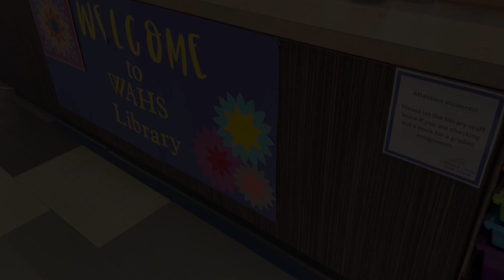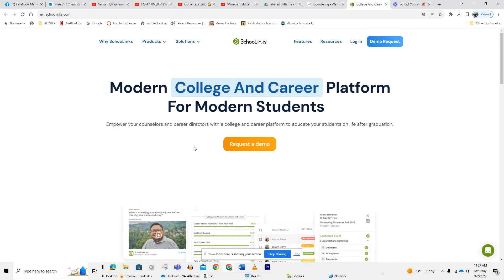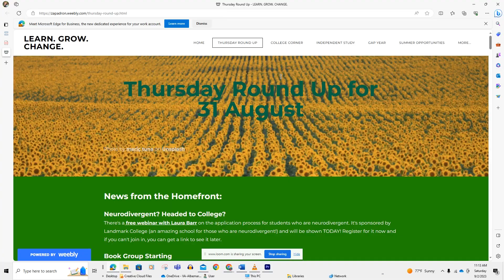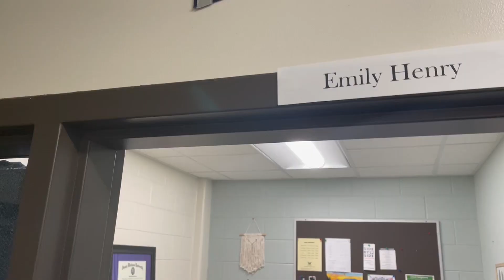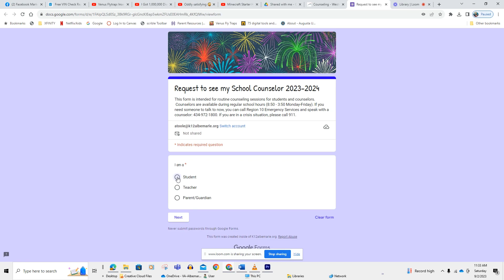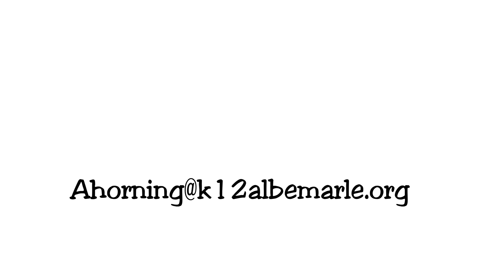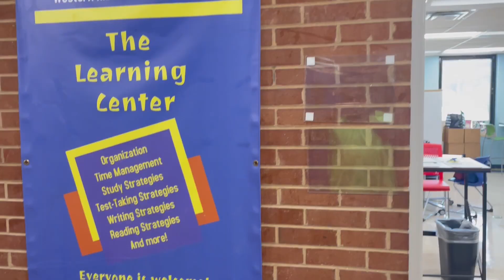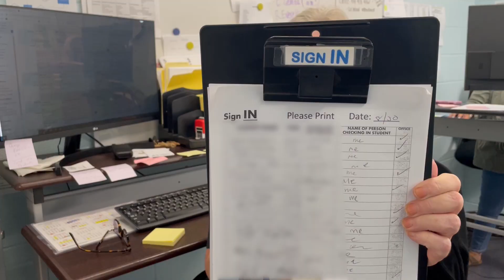Key Resources at WAHS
00:00 Opening with Yolanda
00:21 Library
01:12 WAHS Squad
01:35 Career Counseling with Ms. Bertrand
02:04 TDRT Zoe Padron
02:48 Counseling
05:44 Peer Tutoring
06:26 SOL Testing Coordinator
06:56 The Learning Center
07:39 Main Office
08:48 Attendance
10:05 Nurse
11:21 Bookkeeper

Filmed by Alfred Toole and Bryan Pahl
Edited in Adobe Premiere by Alfred Toole
Inside You by lemonmusicstudio